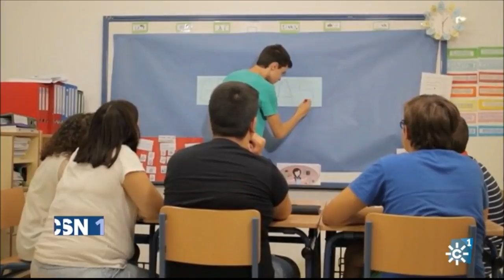Roberto Álvarez (joven con AUTISMO) canta en el Congreso de los Diputados. Canal Sur TV. 29-03-17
Roberto Álvarez, el joven onubense con Autismo, participó el pasado 29 de marzo de 2017 en unos actos de concienciación sobre el autismo en el Congreso de los Diputados En el acto, los directivos de las confederaciones nacionales de Autismo intentaron que los representantes políticos tomen parte en el cambio de actitud hacia las personas con autismo y en el reconocimiento de sus derechos como ciudadanos. El autismo se hizo escuchar en primera persona a través de la voz de Roberto Álvarez, quien hizo que mensaje calara en los asistentes llevándolos a la emoción.